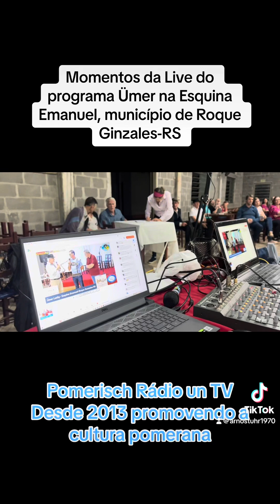Momentos do programa Ümer Lustig na Esquina Emanuel-Roque Gonzales-RS-Parte 1